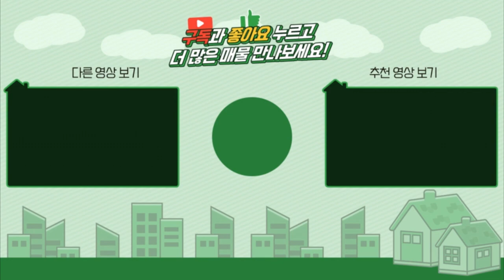양평전원주택 / 매매5억7천 / 2천인하급매 / 양서면 좋은자재로 단열시공 서울출퇴근가능한 실거주추천 주택 / 양평급매물 / 대원부동산 220308-4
▶ 매물번호 : 220308-4
▶ 중개대상물종류 : 단독주택
▶ 거래형태 : 매매
▶ 가격 : 5억 9천만원---5억7천으로인하
▶ 입주가능일 : 즉시가능
▶ 소재지 : 경기 양평군 양서면 증동리
▶ 토지면적 : 456㎡(137.9평)+도로지분(22평), 건축면적 : 123.28㎡(37.2평)
▶ 용도지역 : 보전관리지역
▶ 건축구조 : 철근콘크리트조
▶ 총층 지상/지하 : 지상 2층
▶ 방수/욕실수 : 방 3개 / 화장실 3개
▶ 방향 : 남서향
▶ 난방 : 기름보일러
▶ 사용승인일 : 2018년10월05일
▶ 주차대수 : 2대
▶ 기타시설 : 지하수, 정화조

사무소명칭/대표 : 대원공인중개사무소 / 대표 김대원
중개사무소 등록번호 : 제 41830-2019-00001 호
사무소위치 : 경기 양평군 양평읍 중앙로 107 3층 301호